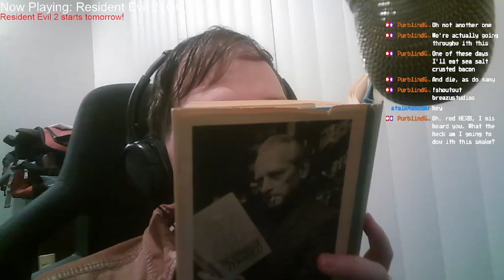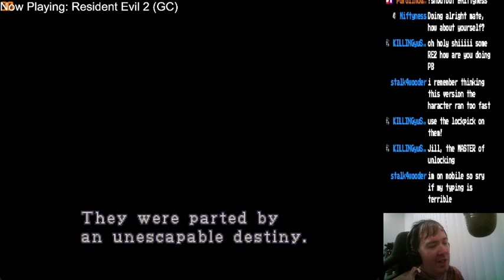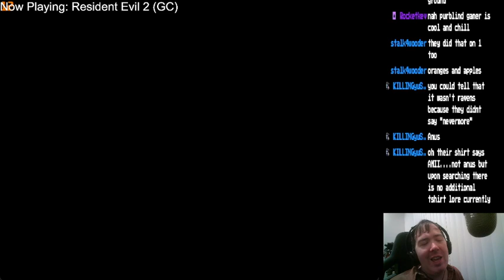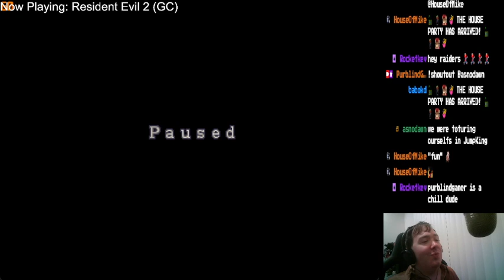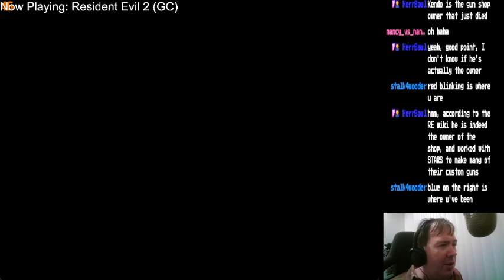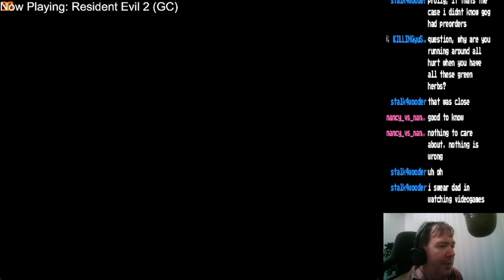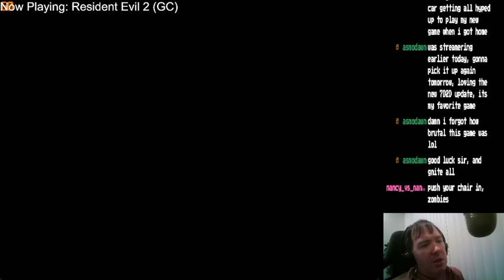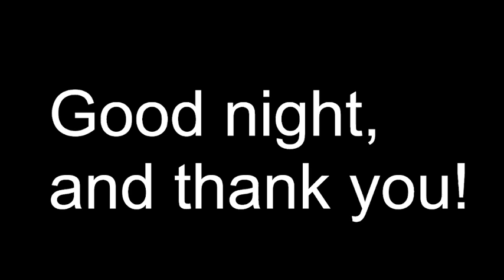513: Brolly Corp Beasts VS Inkribbon Hoarder! (RESIDENT EVIL 2, day 1)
Finally trying the second game in the series for the first time!

Claire Redfield can't catch a break. She just came to Raccoon City to find her brother, who works as a cop there and who recently stared in a hit survival horror game. Only the city has been overrun by zombies (or "Zombie-like creatures," depending on who in the game you talk to). After getting separated from police officer Leon and watching the zombies make a meal of a mildly patronizing gun store owner, Claire has to find her way to the police station and try to find Leon or Chris. A bit of safecracking and a chat with Rude Telekinetic Officer may be in order, but there's something worse than zombies in here. A horrible monster that can slaughtered Claire with ease. You thought zombie dogs and giant spiders were bad, wait until you see . . . the Wall-Venom. (Or Symbiote. We're still settling on his name.)

I only played the Gamecube remake of RE1, but this one has a lot more zombies earlier on and expects us to run away and hope we don't have to pass this way again! We get a lot of bullets, but we go through them as we fight the zombie mobs, leaving me wondering if I should have tried to get that unfortunate fellow's crossbow. I'll have to get better at dodging. I do love that we can KICK THE HEADS OFF OF ZOMBIES, even if we have to take some damage to do so.

Not driving myself quite as crazy about conserving ammo and ink ribbons as I was in the first game, settling into what I anticipate being a fun one with a good story. Enough people are saying that they like this one, even if Claire gets despondent and laments "nothing to care about" while still trying to tell herself "nothing is wrong."

GAME BOX: Iron Roses